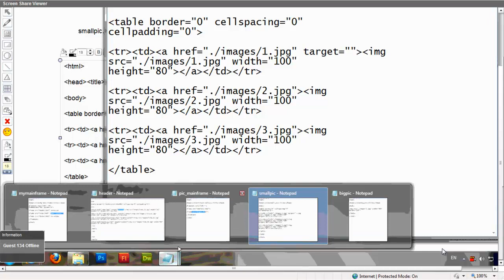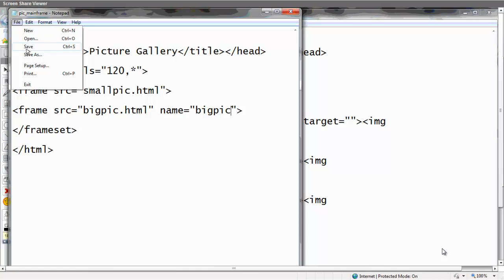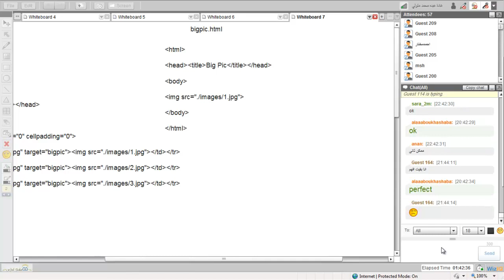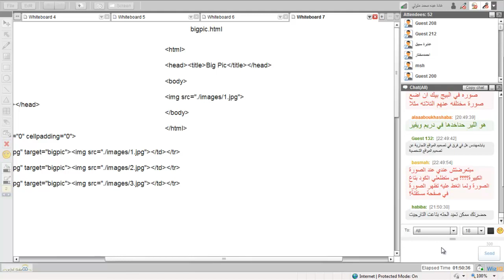تصميم المواقع | أكاديمية الدارين | محاضرة 7 | جزء8-9